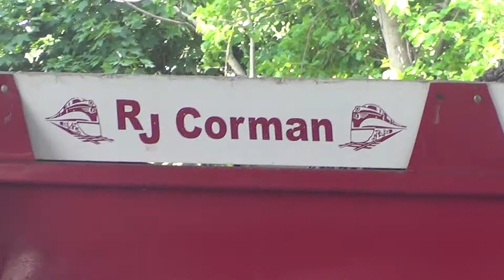Performing Track Mainetenance at Worcester Yard on CSX Line Saturday 6/10/17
Decided to try Worcester Yard again this time on Saturday 6/10/17 to see if anything was going on but all we saw was Track Maintenance being performed on the CSX Main Line at Worcester Yard but it's also great to see Track Maintenance Vehicles do track work.